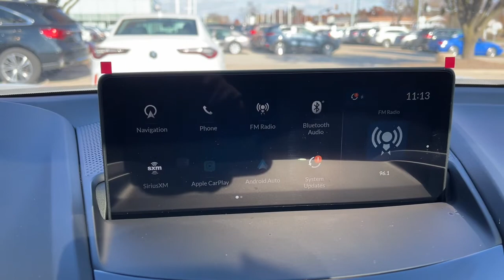2021 Acura RDX Johnston, Des Moines, Urbandale, West Des Moines, Ankeny, IA ML048759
Platinum White Pearl New 2021 Acura RDX available in Johnston, Iowa at Acura of Johnston. Servicing the Des Moines, Urbandale, West Des Moines, Ankeny, IA area.
2021 Acura RDX SH-AWD w/Technology Package - Stock#: ML048759 - VIN#: 5J8TC2H55ML048759

NAV Sunroof Heated Leather Seats Back-Up Camera Alloy Wheels Turbo All Wheel Drive Power Liftgate Panoramic Roof. w/Technology Package trim Platinum White Pearl exterior and Ebony interior. AND MORE! KEY FEATURES INCLUDE: Leather Seats Navigation Sunroof Panoramic Roof All Wheel Drive Power Liftgate Heated Driver Seat Back-Up Camera Turbocharged Premium Sound System Satellite Radio iPod/MP3 Input Onboard Communications System Aluminum Wheels Keyless Start. Rear Spoiler MP3 Player Remote Trunk Release Keyless Entry Privacy Glass. Acura w/Technology Package with Platinum White Pearl exterior and Ebony interior features a 4 Cylinder Engine with 272 HP at 6500 RPM*. MORE ABOUT US: Acura of Johnston features a wide selection of new Acura cars and SUVs. Our team of Acura experts will detail each vehicles best qualities advanced safety options and innovative features. If you already have a model in mind feel free to stop by for a test drive! Plus tax title license and $180 dealer documentary service fee. See dealer for details.